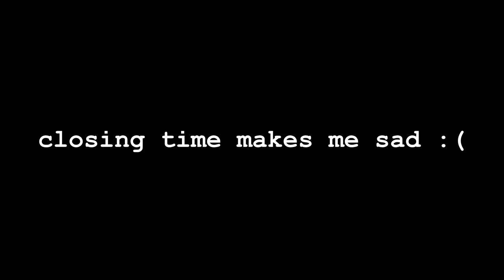Closing Time CTY 19.1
Closing Time makes me sad :(

I CTY you,
And I love CTY